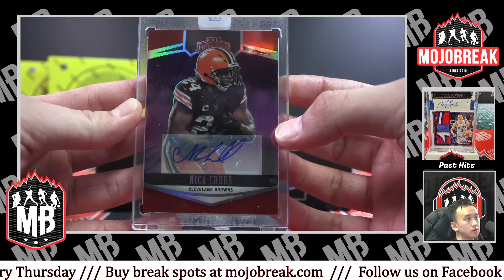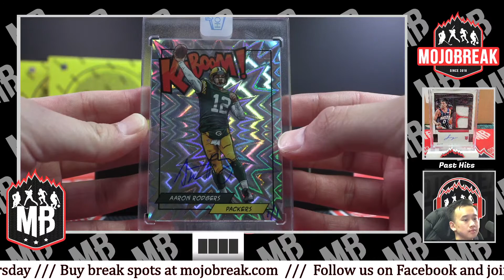WOW! AARON RODGERS HONORS KABOOM AUTO 1/1!